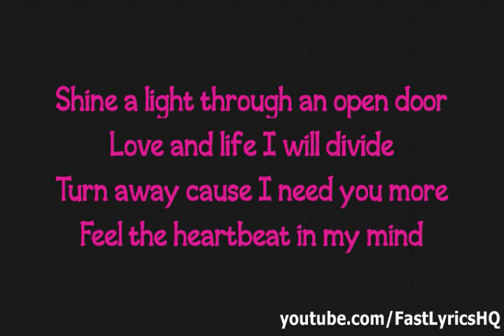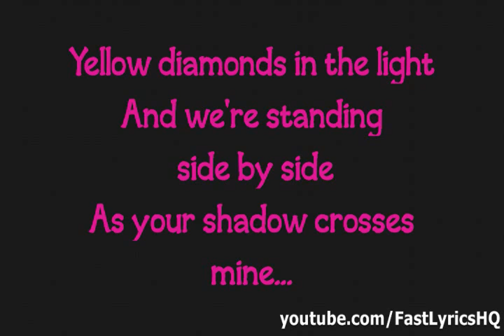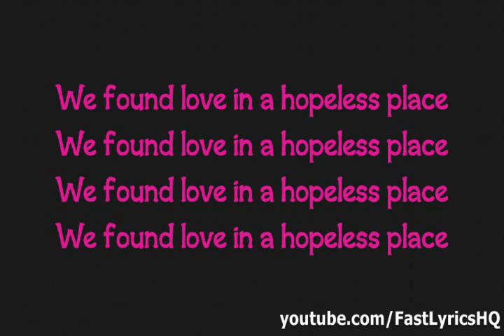Rihanna - We Found Love feat.Pitbull [Lyrics ]